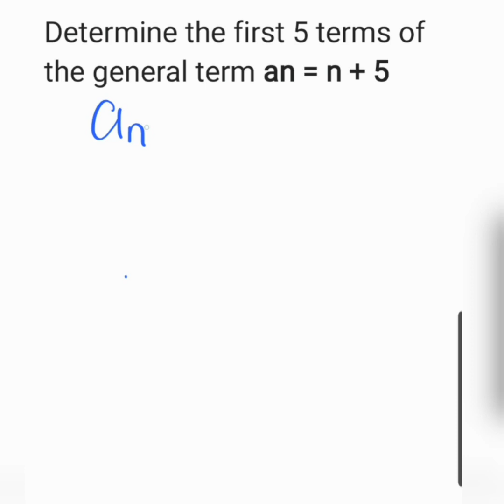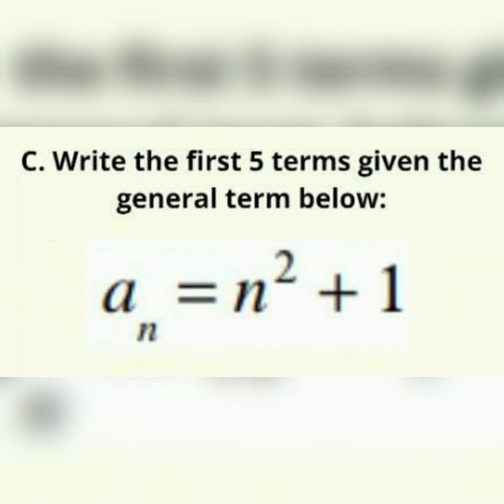Determine the first 5 terms of the General Term an = n + 5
Determine the first 5 terms of the General Term
an = n + 5

Free Civil Service Reviewers managed by Leonalyn

Philippine Civil Service Review for all

Editing Apps: VivaVideo
SamsungNote5: Snote
Back-up: SamsungNote9